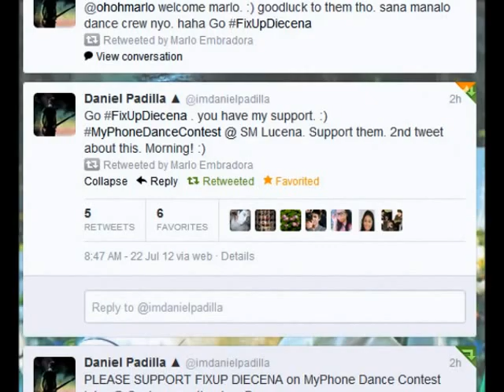FiX uP Diecena @Myphone Teenvasion Dance Contest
Champion - D' Magnificent (pagbilao)
1st Runner Up - Fix Up Diecena (lucena)
2nd runner up - 2x DC - (Mauban)